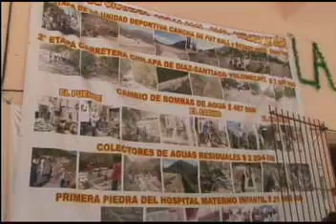introduccion a la fiesta de San Miguel en Chilapa de Diaz by graphix